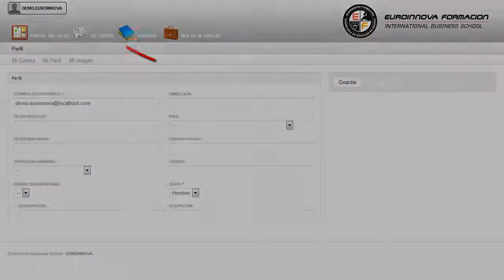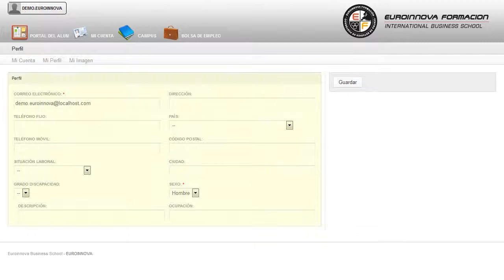Imai0108 Operaciones De Fontaneria Y Calefaccion Climatizacion Domestica A Distancia - Cursos Online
IMAI0108 Operaciones de Fontanería y Calefacción-Climatización Doméstica (Dirigida a la Acreditación de las Competencias Profesionales R.D. 1224/2009)
 Podrá iniciar y ampliar sus conocimientos de su curso, . Además su curso. La presente formación se ajusta al itinerario formativo del Certificado de Profesionalidad IMAI0108 Operaciones de Fontanería y Calefacción-Climatización Doméstica certificando el haber superado las distintas Unidades de Competencia en él incluidas, y va dirigido a la acreditación de las Competencias profesionales adquiridas a través de la experiencia laboral y de la formación no formal, vía por la que va a optar a la obtención del correspondiente Certificado de Profesionalidad, a través de las respectivas convocatorias que vayan publicando las distintas Comunidades Autónomas, así como el propio Ministerio de Trabajo ( Real Decreto 1224/2009 de reconocimiento de las competencias profesionales adquiridas por experiencia laboral). Incrementa tus conocimientos en: su curso, incrementa sus salidas laborales en todo los relacionado con su curso. IMAI0108 Operaciones de Fontanería y Calefacción-Climatización Doméstica (Dirigida a la Acreditación de las Competencias Profesionales R.D. 1224/2009) está dirigido a los profesionales del mundo de la instalación y el mantenimiento, concretamente en el área del frío y la climatización, y a todas aquellas personas interesadas en adquirir conocimientos relacionados con la instalación de tuberías, así como la instalación de tuberías y la instalación y mantenimiento de sanitarios y elementos de climatización. Este profesional se integra en empresas de los sectores públicos y/o privados dedicadas al montaje y mantenimiento de instalaciones y mantenimiento de tuberías y aparatos sanitarios, radiadores y aparatos de climatización de uso doméstico. La formación está orientada a cualquier persona que quiera aumentar su formación en: su curso. IMAI0108 Operaciones de Fontanería y Calefacción-Climatización Doméstica (Dirigida a la Acreditación de las Competencias Profesionales R.D. 1224/2009) aborda los siguientes objetivos: - realizar el acopio, preparación y presentado de los elementos y materiales necesarios para la instalación de fontanería. Puedes completar tu formación con la realización del CURSO A DISTANCIA de IMAI0108 Operaciones de Fontanería y Calefacción-Climatización Doméstica (Dirigida a la Acreditación de las Competencias Profesionales R.D. 1224/2009), te capacitará para realizar la colocación y el mantenimiento de canalizaciones para la conducción de aguas pluviales, así como su reparación y puesta en servicio siguiendo instrucciones y respetando las normas medioambientales. Entre el material entregado en este CURSO A DISTANCIA se adjunta un documento llamado Guía del Alumno dónde aparece un horario de tutorías telefónicas y una dirección de e-mail donde podrá enviar sus consultas, dudas y ejercicios.